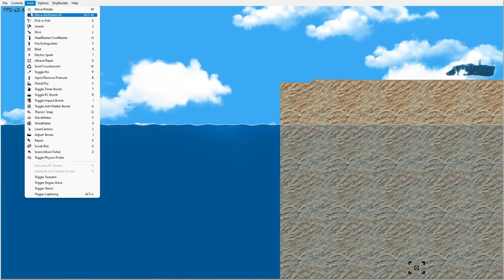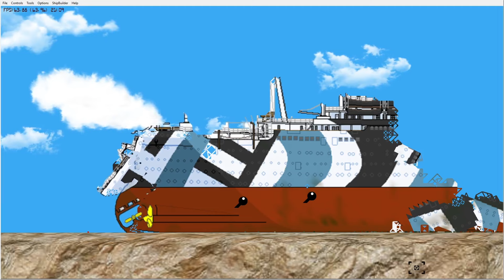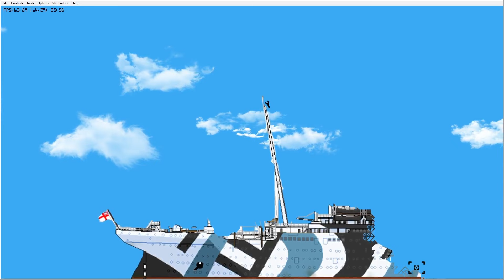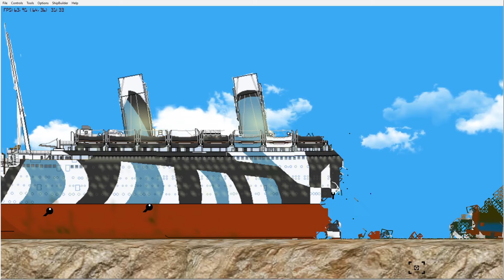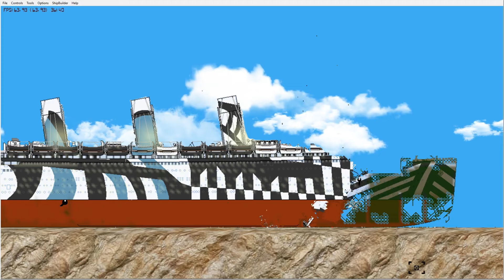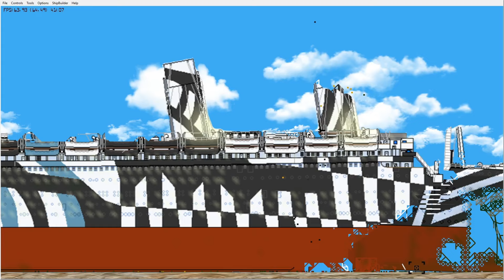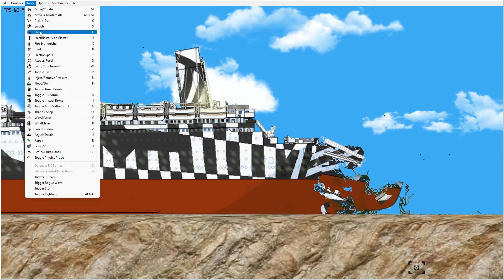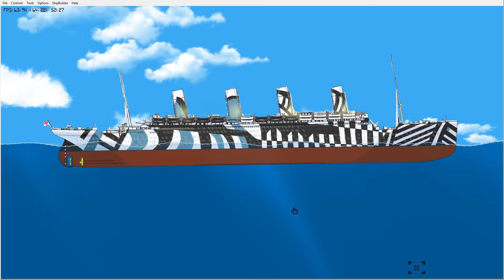floating sandbox restoring HMT Olympic